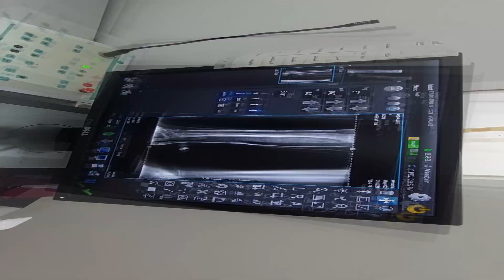Ayesha ki hadi jurh gayi || App logo ki duaa ka bhot shukiya